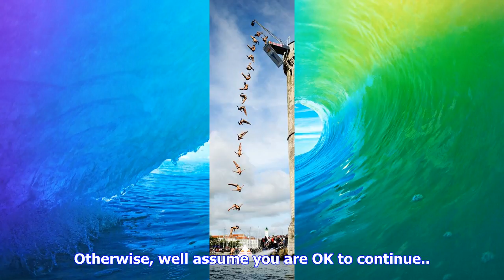Breaking News | Power rankings: psg claim top spot and barcelona rise as real madrid slip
Power rankings: psg claim top spot and barcelona rise as real madrid slip

We use cookies to help make this website better, to improve our services and for advertising purpose...